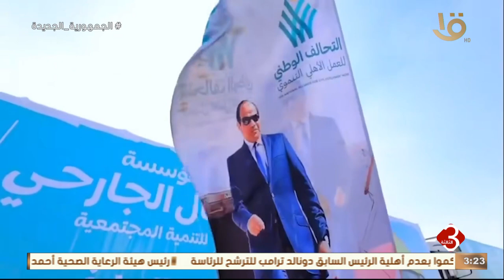نشرة الثالثة | الهلال الأحمر الفلسـ ـطيني: استلمنا 4760 شاحنة مساعدات عبر معبر رفح في أكثر من شهرين